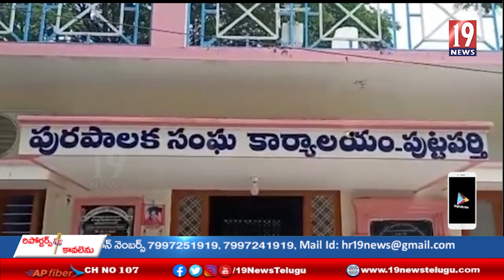పుట్టపర్తి లో వర్షాలకు దెబ్బతిన్న ఆర్డీటి చెక్ డ్యామ్ లను పరిశీలించిన విజయ భాస్కర్ రెడ్డి ....